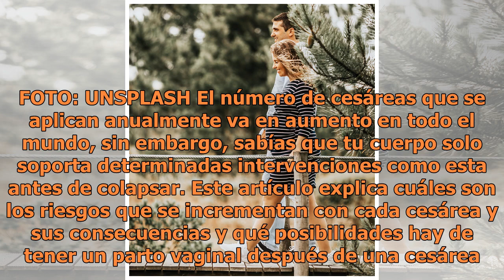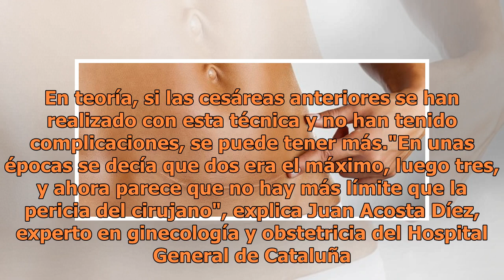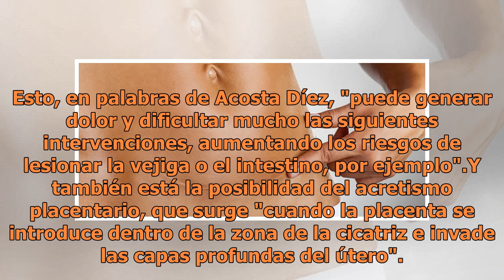Cuántas cesáreas soporta tu cuerpo antes de tener complicaciones: la ciencia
Maternidad Cesárea. FOTO: UNSPLASH El número de cesáreas que se aplican anualmente va en aumento en todo el mundo, sin embargo, sabías que tu cuerpo solo soporta determinadas intervenciones como esta antes de colapsar. Este artículo explica cuáles son los riesgos que se incrementan con cada cesárea ...